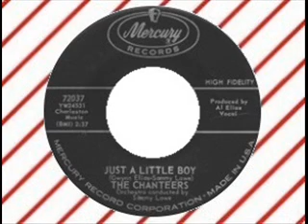The Chanteers - Just A Little Boy (MERCURY)